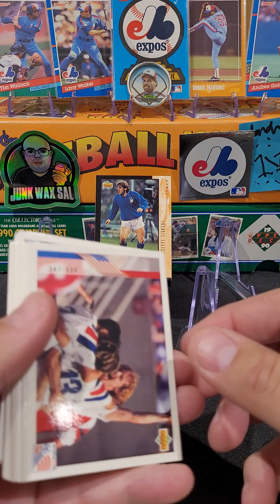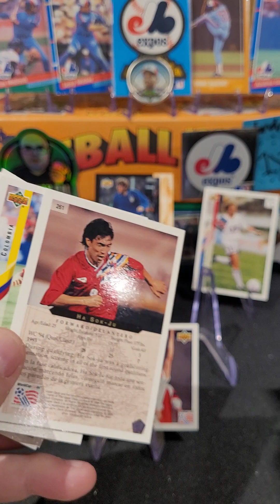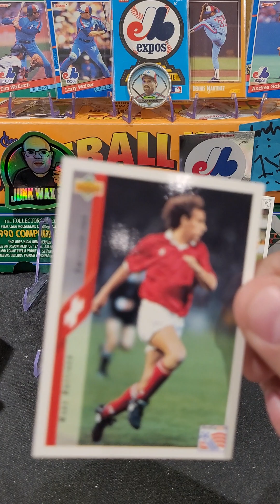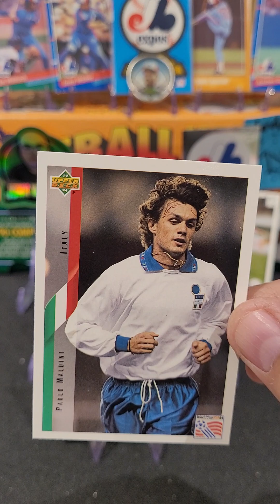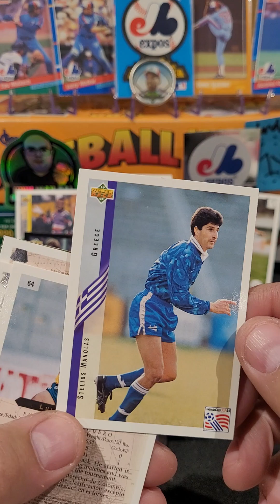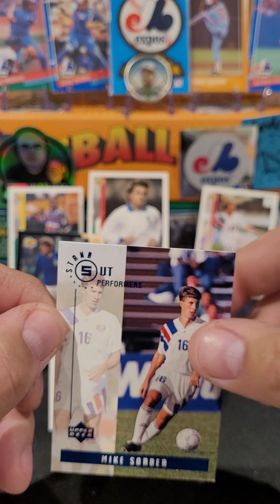1994 Upper Deck World Cup Soccer Cards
1994 Upper Deck World Cup Soccer Cards fifa fifaworldcup worldcup wc94 soccer soccercards futbol mundial  calcio mondiale